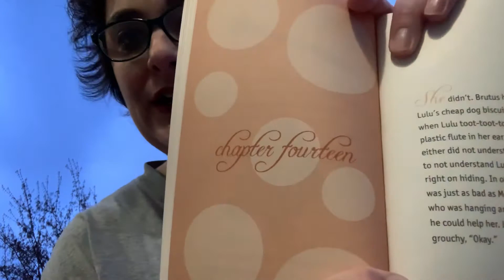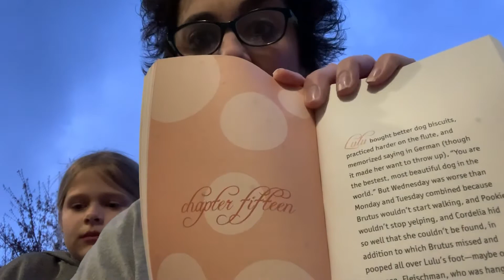CH. 13 and 14 Lulu Walks the Dogs Read Aloud